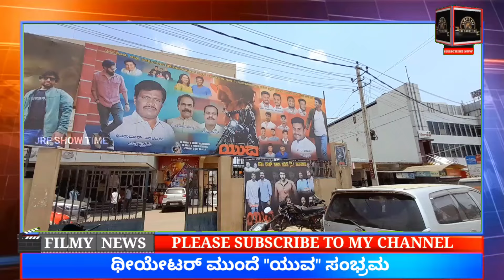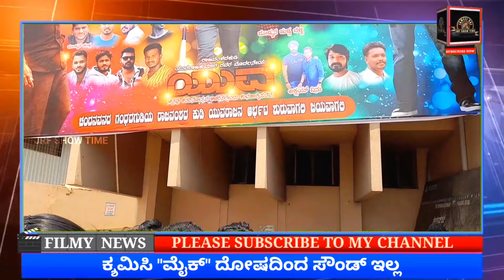Yuva Movie Kannada Theatre Celebration Public Craze || Public Talk|| ಯುವ ಖದರ್ ನೋಡ್ ಗುರು 🔥 Part 2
My another yt chanel

ALL DANCES ARE WITHOUT PRACTICE

IAM USING THIS CONTENT UNDER FAIR USAGE POLICY

IF YOU HAVE ANY PROBLEMS IN THIS VIDEO WHICH IS POSTED IN THIS CHANEL PLEASE LET ME KNOW . I WILL DELETE THAT VIDEOS AS SOON AS POSSIBLE.